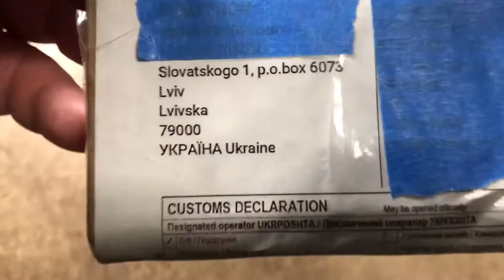Russian Made "Cosmonaut Rockets" in Soft Translucent Plastics, Maker/Age and Purpose Unknown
Were these Soviet bulk vending gumball machine bling? Party favors? Cake toppers? Projectiles from some rocket shooting toy? Propaganda Pops? Politburo Plastics grab bag fodder? I am struck dumb by how cool they are, would enjoy learning more - The "Space.Trucks" videos, Instagram feed and related blog are for sharing my enthusiasm for vintage, antique & offbeat Space Toys with other grownup collectors and are not made with child-age audiences in mind.